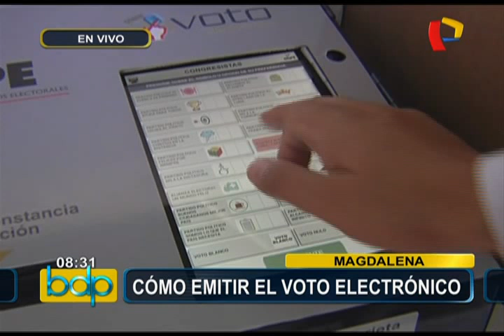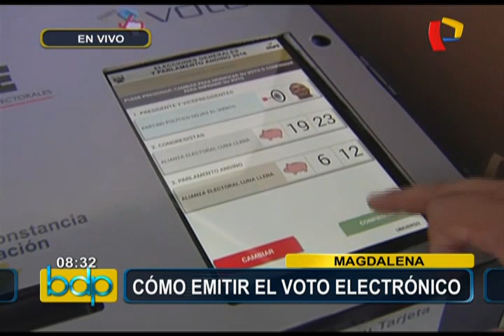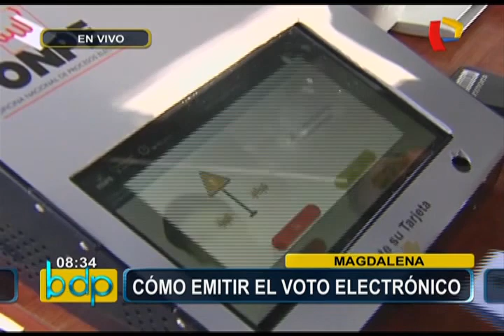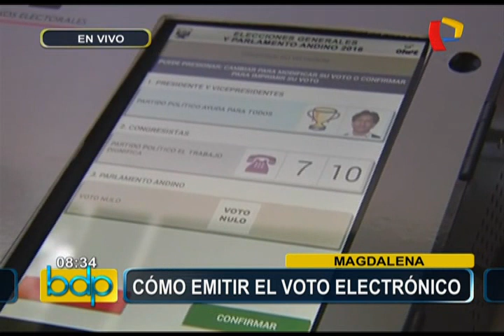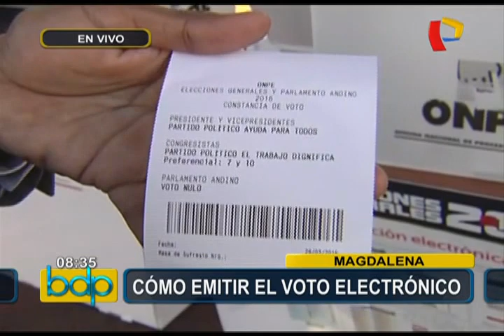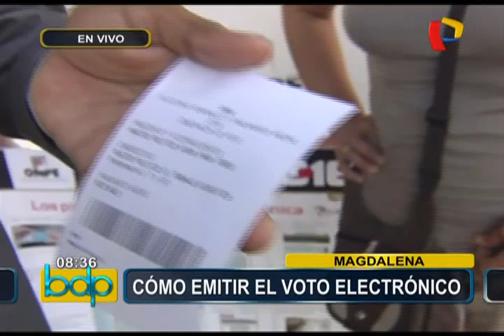VIDEO: sepa detalladamente cómo emitir el voto electrónico (1/2)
Representantes de ONPE brindaron información sobre el voto electrónico.